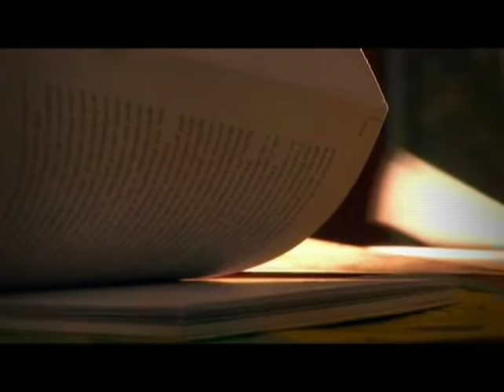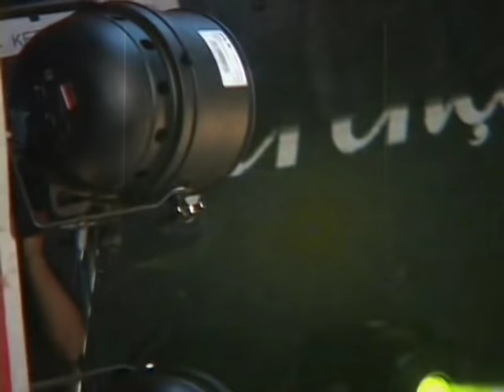Ray Douglas - DVD Ao Vivo SERESTA [SHOW COMPLETO]